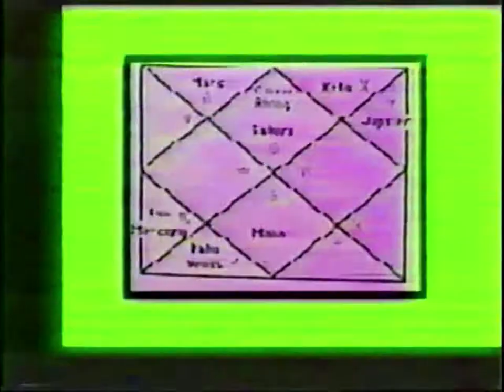Pandit Ashwin Bhardwaj (Canada, 1994)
Advertisement for Pandit Ashwin Bhardwaj. This ad appeared on 'Asian Video' Bollywood VHS tapes released in Toronto between 1994 and 1996. The picture issues on this ad come from the master tape, it always seems to appear with tracking issues that aren't present on the other ads.